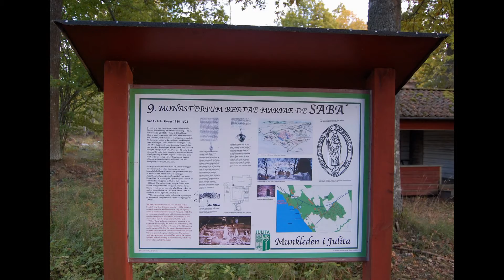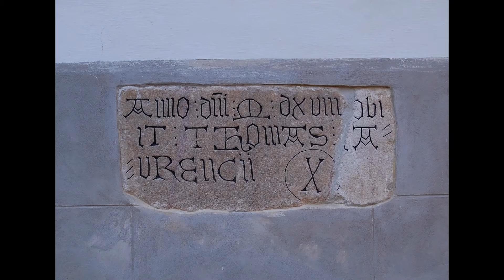Julita gård 2015-10-11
Julita gård ligger vid sjön Öljaren ett par mil nordväst om Katrineholm. På Julita gård fanns tidigt ett kloster som stängdes vid reformationen. Artur Bäckström donerade egendomen till Nordiska museet som tillträdde som ägare 1944. När museet inte är öppet kan man promenera runt i den vackra parken. Förutom alla byggnader finns här ett klonarkiv för växter, bland annat äpplen, rabarber och humle.